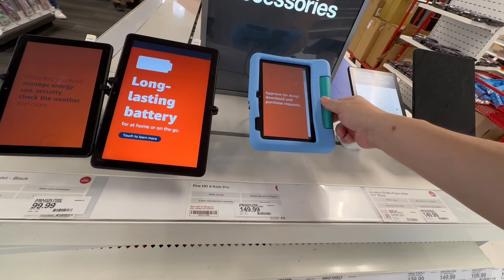さすらい魂 アメリカのイオン、ターゲット